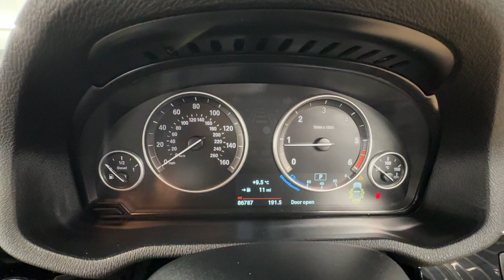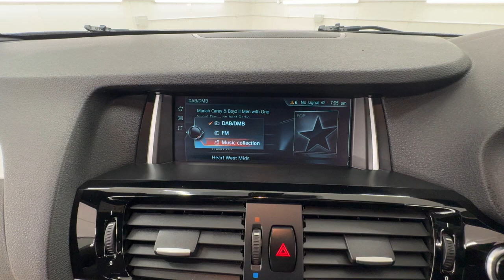Country Car Barford Warwickshire BMW X3 XDRIVE